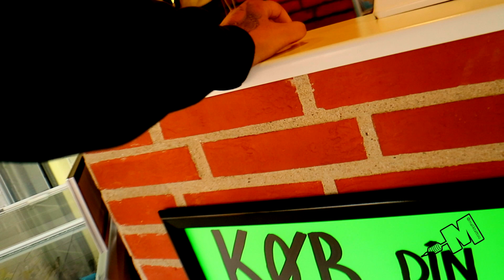ep4 min rejse til grønland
følg min rejse til grønland.mine oplevelser og mit arbejde